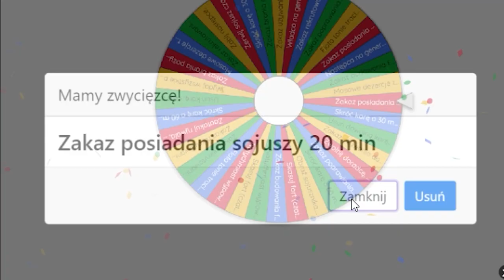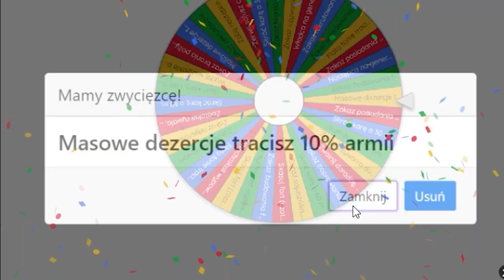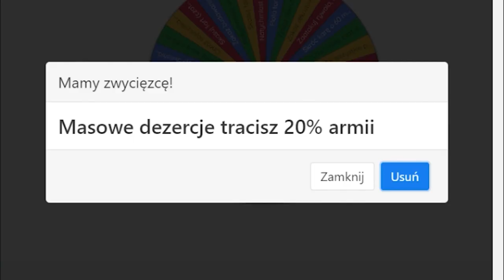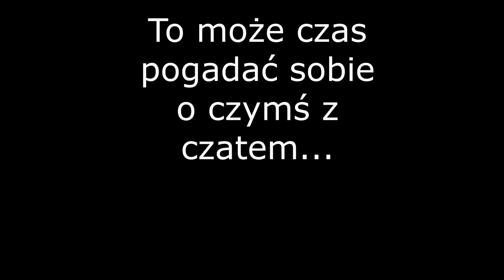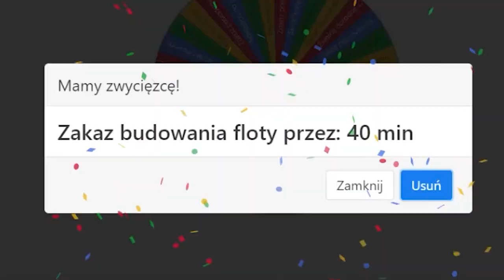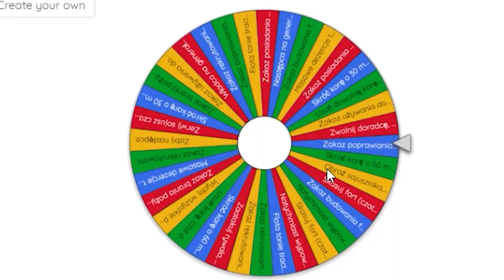Czy WIDZOWIE doprowadzą do mojego UPADKU? EU4 ENGLAND GUIDE PL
EU4 ENGLAND GUIDE 2021 | EU4 GREAIT BRITAIN GUIDE

OPIS
AVE. Zagramy eu4 Anglia pod kolonie. Nie nie będzie NUDY! Stoczymy jako eu4 england pl wojnę z Francją o Unie Personalną. Następnie zmiażdżymy buntowników w Wojnie Róż. Docelowo stworzymy EU4 Great Britain co pozwoli nam zdominować grę o kolonie! Pokaże też parę sztuczek w  kolonizowaniu jako EU4 Wielka Brytania. Ogólnie materiał typu eu4 england colonization guide